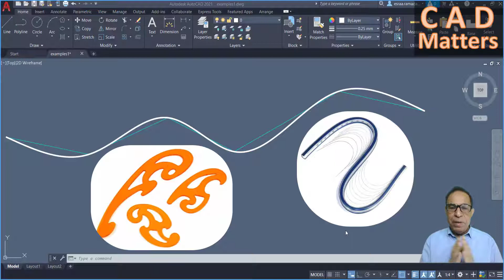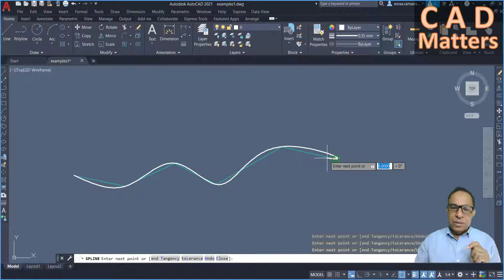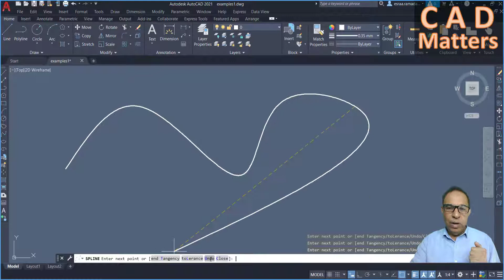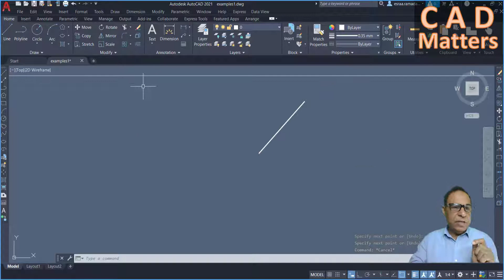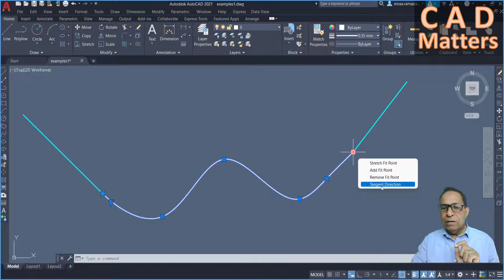Ep-2-9 | AutoCAD | Course | spline command ح2-9 | اوتوكاد | كورس | رسم منجني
Ep-2-9 | AutoCAD | Course | spline command
  ح2-9 | اوتوكاد | كورس | رسم منجني

                      0:00  Draw Spline
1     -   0:31  Show menubar and toolbars
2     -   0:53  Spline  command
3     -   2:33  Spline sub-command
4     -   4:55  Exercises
           5:03  SALAM…